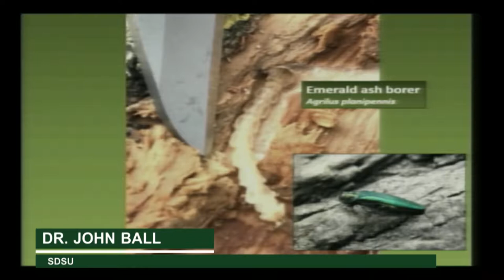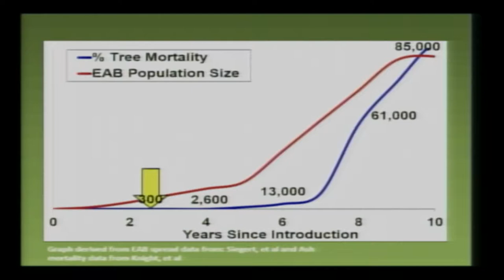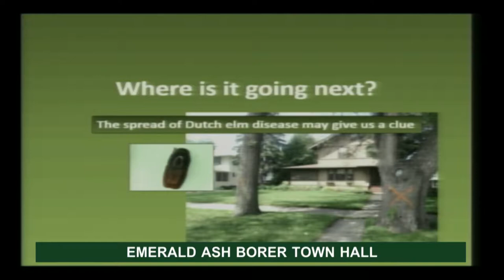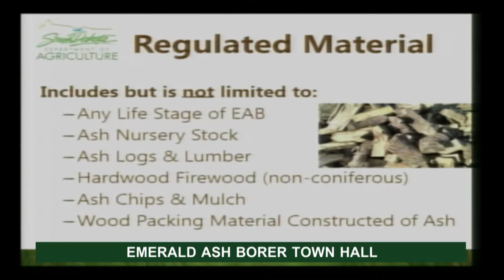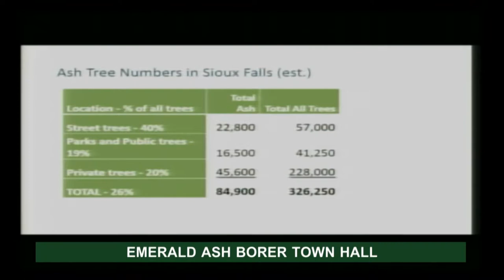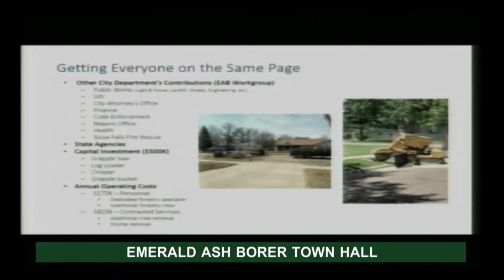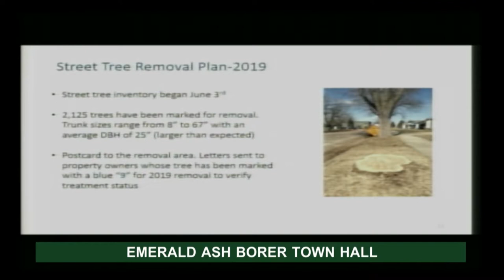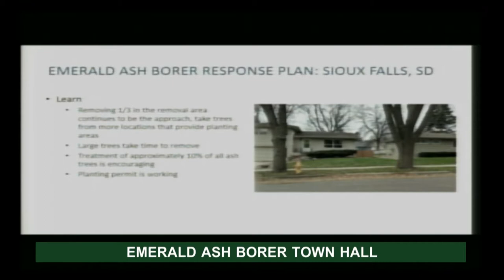2019 Governor's Ag Summit - Emerald Ash Borer Panel